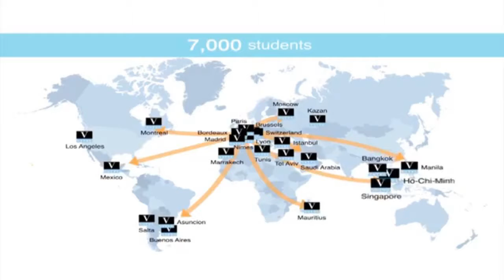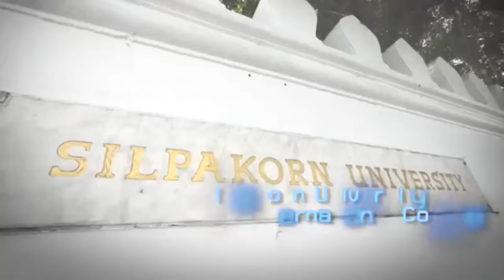Vatel International Business School, Hotel and Tourism Management, Thailand | Big College